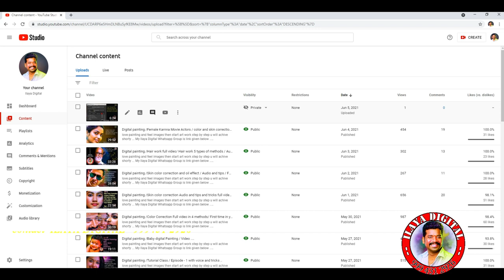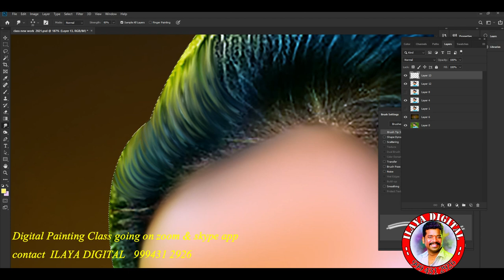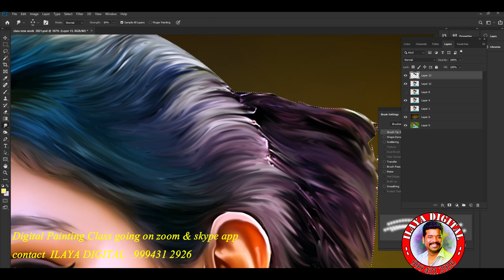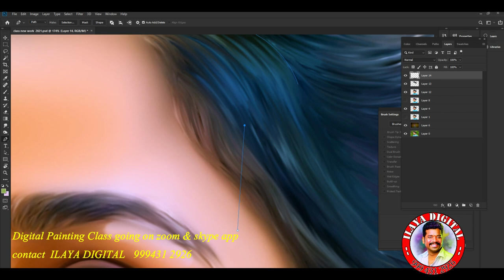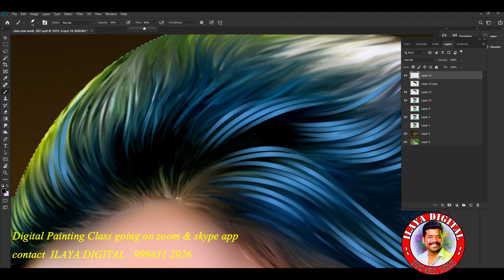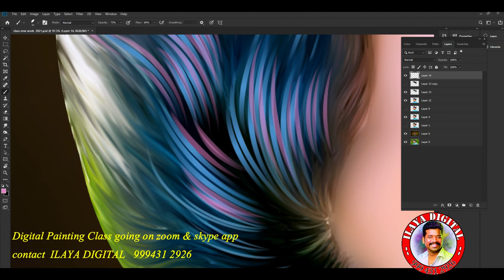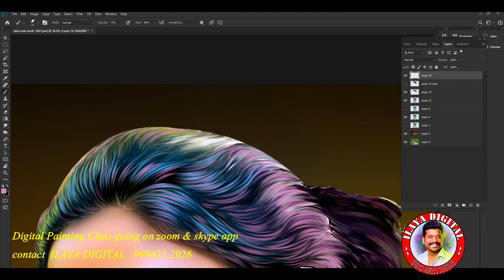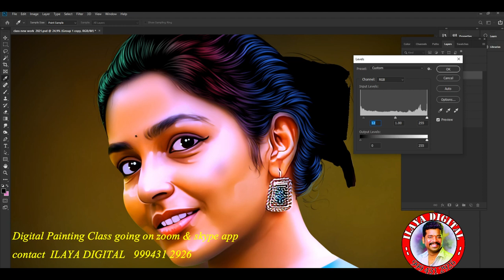Digital painting /Hair work /How to smudge/ Full Video ....